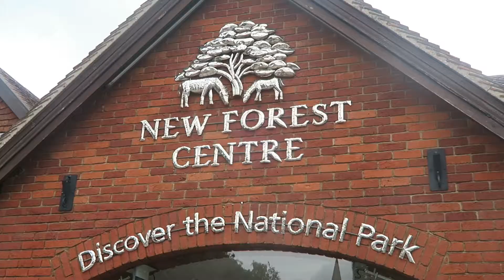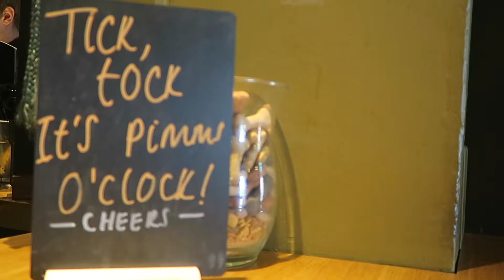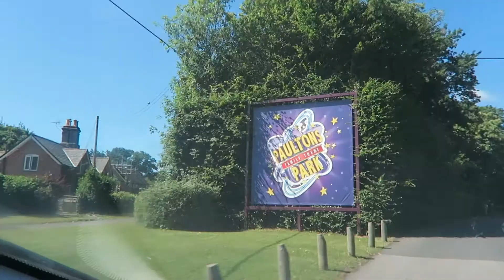THE NEW FOREST, A WEEKEND AWAY - WHAT KATY SAID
We went away to The New Forest to celebrate Mr F's birthday and had such a lovely time. What a gorgeous part of the country! We hired bikes, explored the countryside and then went to Peppa Pig World on the Sunday - got to for the kids eh?

I'm Katy, I'm a busy mum of 3 with two girls and one baby boy. Gracie is 5 and is at school now, Lils is 3 and goes to pre-school part of the week and Wills is 5 months and keeps me on my toes with no sleep!

We live in South East England and are just a normal family. I'm a normal mum, sharing our every days, our days out and everything else in between. I am also a blogger and you'll find me over there when I'm not vlogging here!